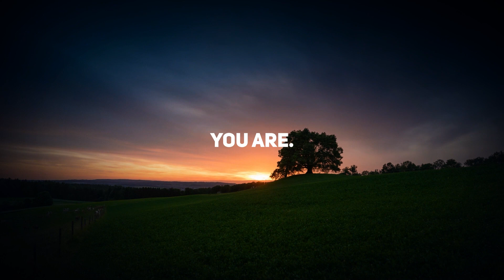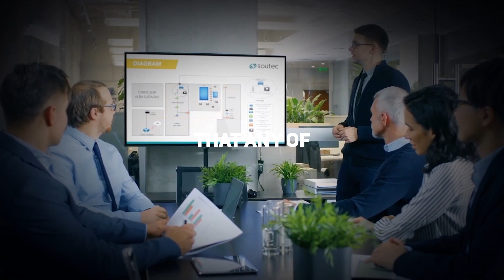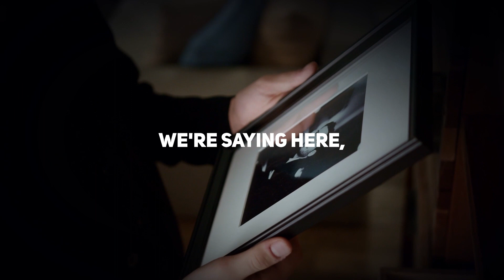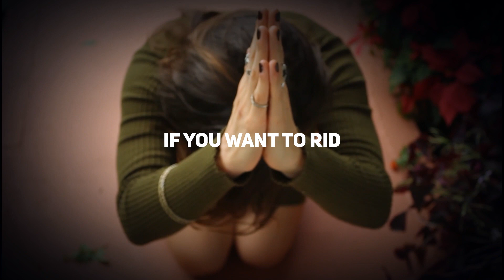It's About Time to Stop Wasting Your Time! | Bob Proctor - Motivational Speech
Are you feeling unmotivated and uninspired? Look no further! In this motivational video, we explore the power of positive thinking and the impact it can have on your life. Through real-life examples and expert advice, we show you how to overcome obstacles and achieve your goals. Watch now and get ready to feel empowered and motivated to take on whatever challenges come your way.

► Speakers

Bob Proctor